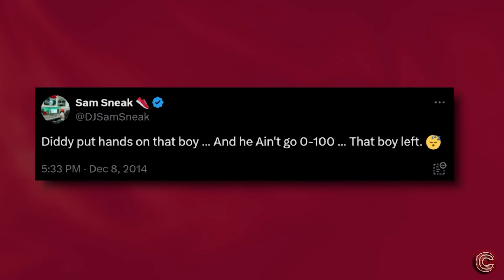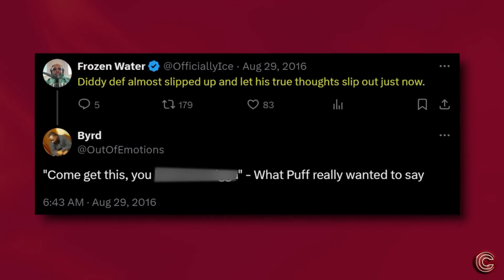Exclusive : Kendrick Lamar Leaks Shocking Video of Drake and Diddy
The long-standing feud between Drake and Kendrick Lamar just escalated to new heights this week. Kendrick turned up the heat with his latest track "Euphoria," delivering a lyrical beatdown aimed directly at Drake's character. Every line in the track is a hard-hitting critique, leaving fans wondering how Drake could possibly respond.

One particular jab in the song has everyone talking: Kendrick's reference to Diddy's infamous slap on Drake back in 2014. While the official story claimed it was over a song disagreement, rumors on the street suggest there's more to the tale. Kendrick's mention has reignited discussions and speculation about what really happened between Diddy and Drake.

Tune in to hear the full breakdown of Kendrick's scathing diss track and the story behind the Diddy-Drake altercation that's got the internet buzzing.